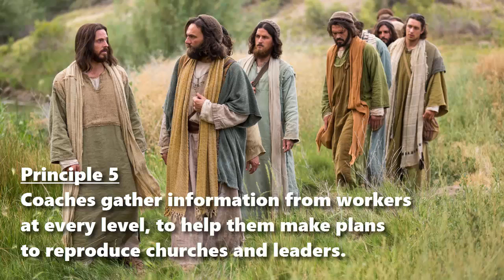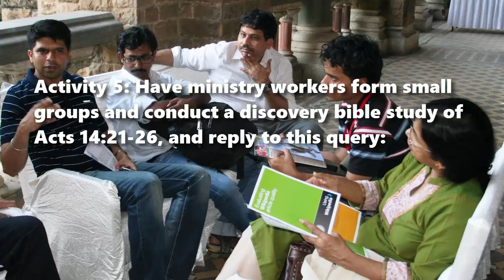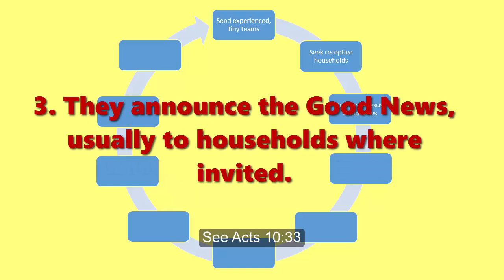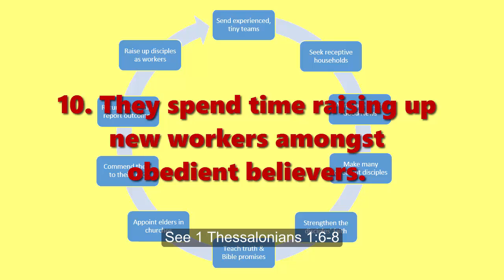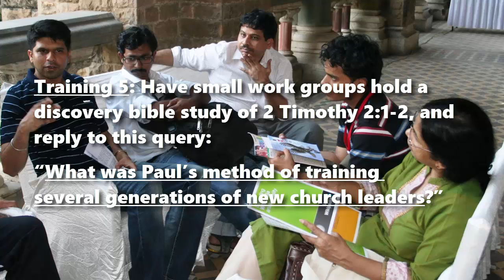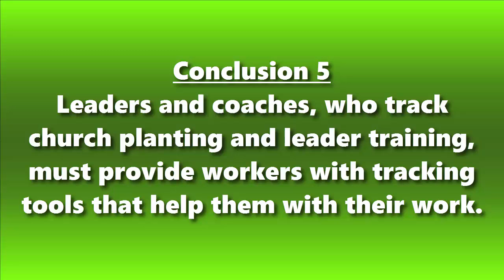Information Gathering Within Disciple-Making Movements (5/7)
Information Gathering Within Disciple-Making Movements

Module 5: Paul Tracked Church-Planting Outcomes
Principle 5: Coaches gather information from workers at every level, to help them make plans to reproduce churches and leaders.

The New Testament Book of the Acts of the Apostles 14:20-28 provides a model of how the Apostle Paul trained others to start several new churches in diverse localities.

1. Churches appoint and send out small teams of experienced disciple makers.
2. Team members seek out a receptive community.
3. They announce the Good News, usually to households where invited.
4. They make many disciples who start obeying commandments of Jesus.
5. They return repeatedly, strengthening the disciples’ faith with sound doctrine.
6. They prepare disciples for persecution with Bible promises.
7. They appoint elders in each young church, and follow up with these afterwards.
8. After prayer with fasting, they commend each new church to the Lord.
9. They depart in a timely manner, reporting outcomes to their sponsors.
10. They spend time raising up new workers amongst obedient believers.

Implications
● Start several new churches in a same time frame. Why?
● Coaches ensure that new churches move through these phases, tracking their progress.
● Church-planting phases can occur in any order.
● New churches can be planted in a few weeks or a few months.
● Most new churches will be shepherded by local folk without formal education.

2 Timothy 2:1-2 imply

● Paul provided a model for training leaders on-the-job.
● Paul sought to track leader training to a third generation: (a) Paul, (b) Timothy (Titus, Silas and others), (c) faithful individuals, and (d) others also.
● Through such training ‘chains’, Paul was able to track several linages of new churches and their leaders.

Conclusion. Leaders and coaches, who track church planting and leader training, must provide workers with tracking tools that help them with their work.